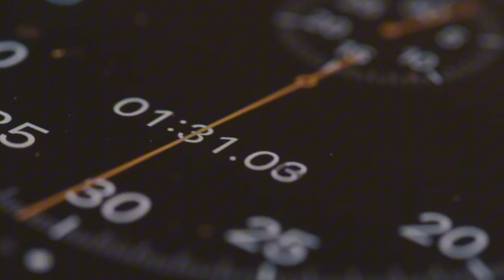HOW TO MAKE OTHER MEN RESPECT YOU (Avoid Being Taken Advantage Of)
do you often find yourself in those kinds of situations where people are saying do this or do that and you cant really say no and you're just sat there like shyly saying no no no but everyone just laughs at you for saying no. those moment ruin your mental health and can even decrease your testosterone. a lot of people these days have the idea that if they go to the gym and correct their posture they will gt the respect they deserve and that's exactly what I thought. it did not work. however there's till hope for you if you want respect but it will be hard and painful. YOU NEED RESPECT AS A HUMAN.

In the comment section you can ask all kinds of questions and either I or your brother will help you with it.Master Your Mind. CAVEMAN.